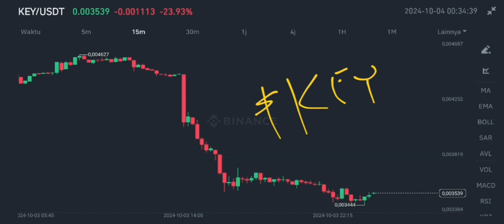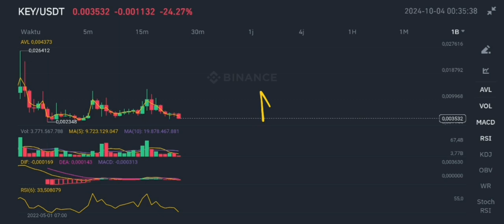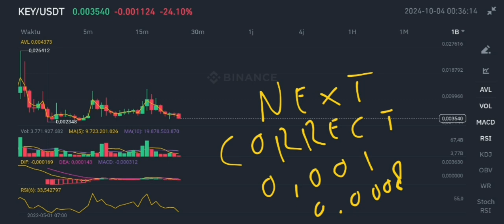SELFKEY CRYPTO CORRECTION COMES IN OCTOBER 2024❗ KEY COIN IN DANGER❗ BINANCE WILL MONITORING SELFKEY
key crypto correction comes in october 2024 selfkey coin in danger october 2024